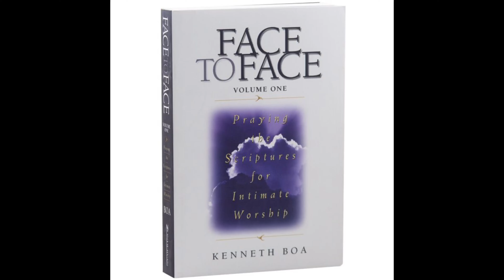How can I find stability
It seems to me we live in extremely unstable times revealed on a variety of different levels. For example inflation, cost of living, threats of war, health, mental health issues, the list goes on… That said, I believe it’s possible to find real stability in unstable times and this video in just over six minutes will show us how. Enjoy